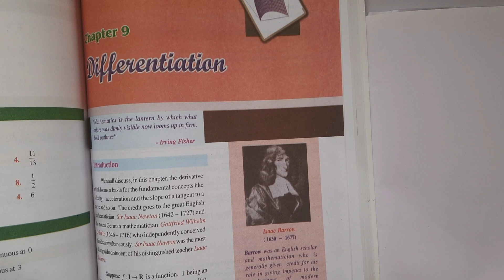differentiation in telugu || part 1 ||exercise 9a part 1 in telugu